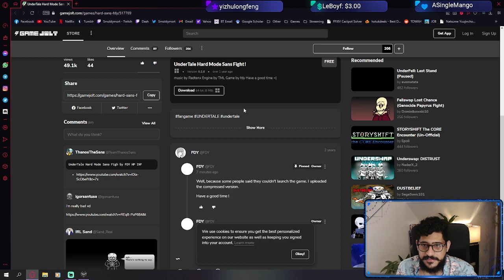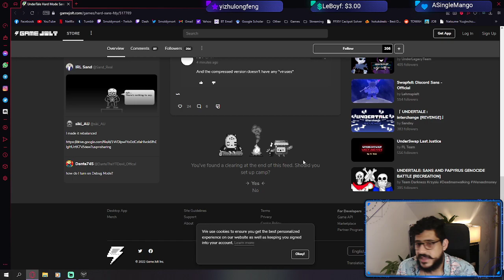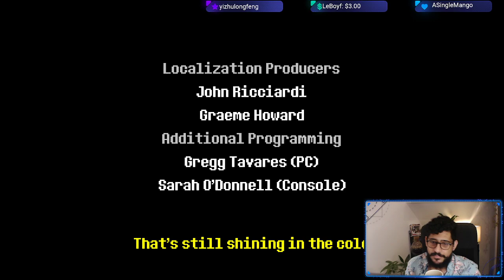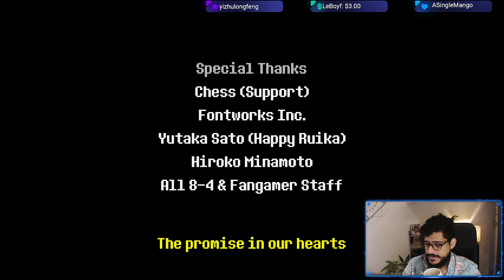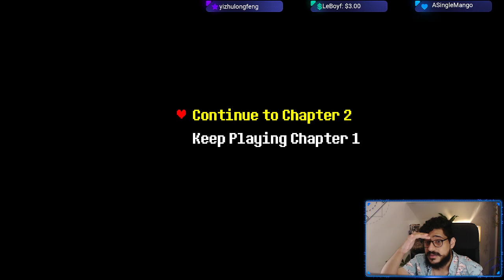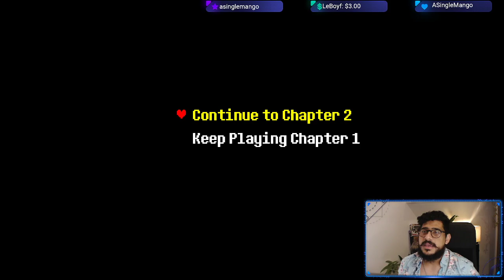Highlight: Deltarune pt.2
Part 2 of our Deltarune playthrough! Undertale is such an incredible experience and so we're diving into more of Toby Fox's work!

This channel and I do not claim any right over any of the graphics, images, songs used in this video.